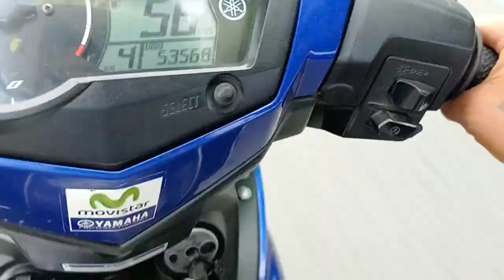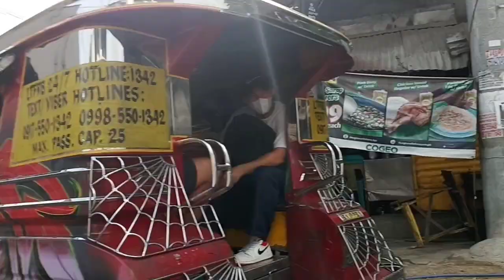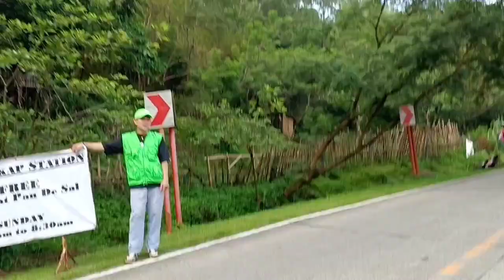Manukan sa MARILAQUE ikutin Natin at tumambay kasama Ang dalawa natin ka team pasig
Hi mga ka motocavs Tara at ikutin Natin Ang Manukan sa MARILAQUE kasama Ang dalawa nating ka TROPA sa team pasig at sa pagpunta nga natin duon e nadaanan  nga natin Ang Isang grupo na namimigay Ng libreng kape at pandesal sarap pala pa minsan minsan nakaka pasyal tayo DITO sa MARILAQUE kase nakaka tyempo tayo Ng ganitong mga grupo,tapos meron din mga rider's na naglilinis Ng ating kakalsadahan.
Sarap tignan at usipin na may mga tao nagmamalasakit  at naglilinis Ng ating inang kalikasan..Sana lahat napupunta sa MARILAQUE e magkaruon Ng disiplina at magkaruon malasakit sa Lugar na ating pinupuntahan maging ito  man ay sa ibang Lugar
Salamat mga ka motocavs ride safe sa ating lahat😃
Hi everyone kumusta kayo mga ka motocavs Sana lagi ninyo support yon channel natin ingat Po palage Ride safe sa ating LAHAT maraming salamat po sa suporta nyo

Please kindly follow my Instagram, facebook , TikTok account, and like , share and subscribe, hit the notification bell para po updated ka sa mga bago Kung video's MARAMUNG SALAMAT po God bless po.😃❤️